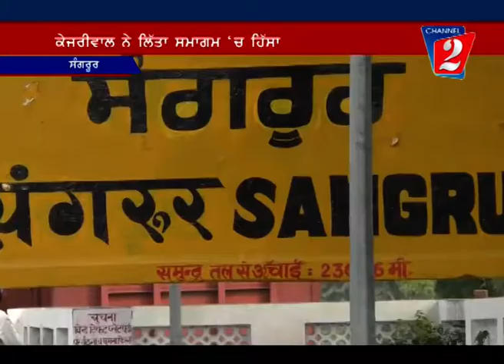Kejriwal Sangrur, Channel 2